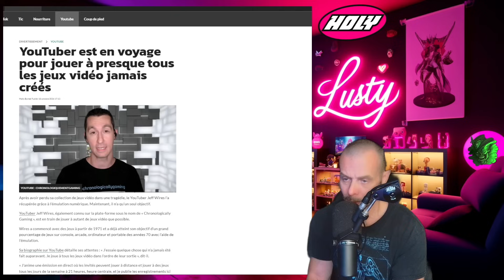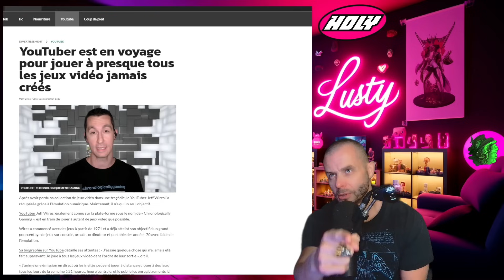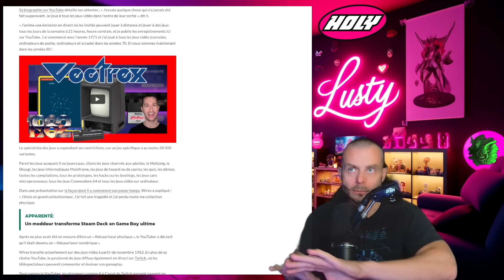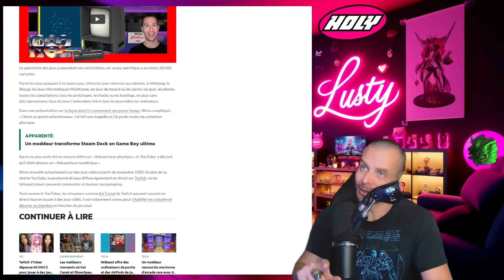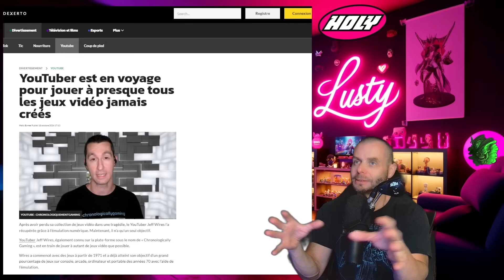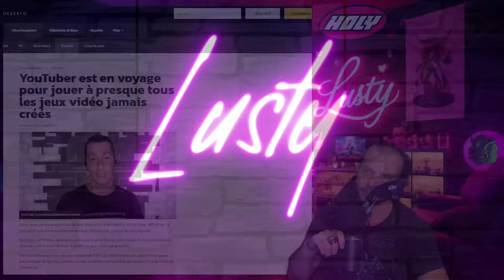Un Youtuber veut jouer à TOUS les jeux qui existent !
Après avoir perdu sa collection de jeux vidéo dans une tragédie, le YouTuber Jeff Wires l’a récupérée grâce à l’émulation numérique. Maintenant, il n’a qu’un seul objectif.